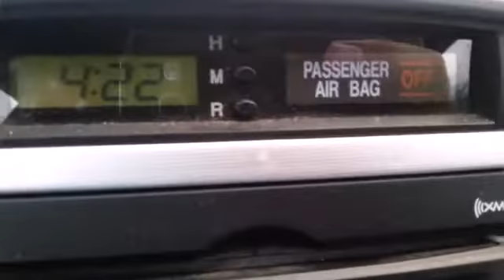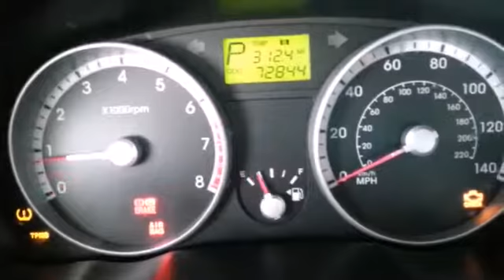What is my million dollar nich?